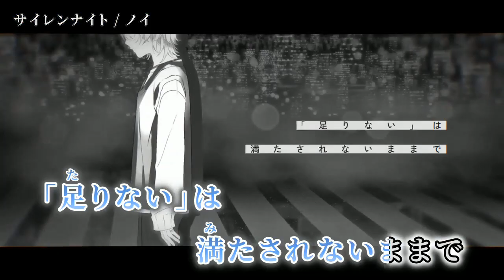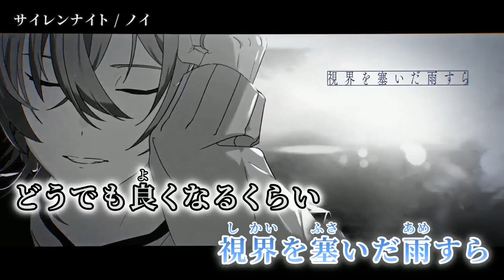【ニコカラ】サイレンナイト【off vocal】